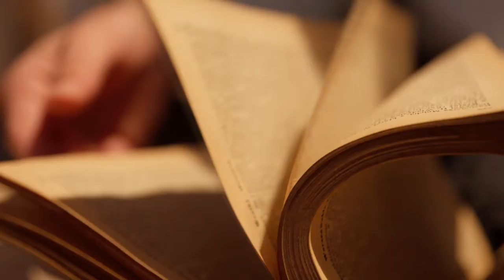Decipherment of Ancient Text- I Want To Know